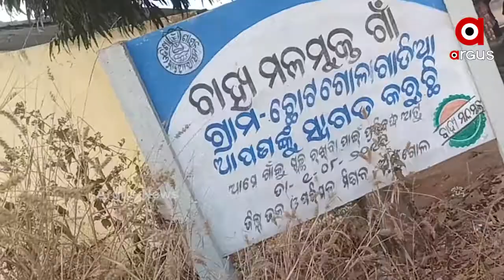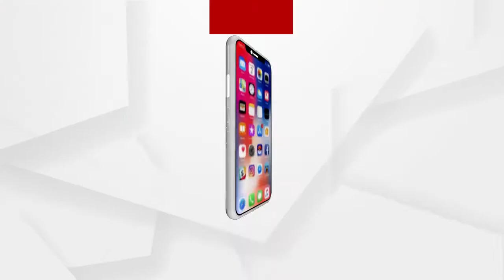ମନରେଗା ଯୋଜନାରେ ମହାଦୁର୍ନୀତି , ଗୋଟିଏ କାମ ଦୁଇଟି ଫଳକ...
ମନରେଗା ଯୋଜନାରେ ମହାଦୁର୍ନୀତି , ଗୋଟିଏ କାମ ଦୁଇଟି ଫଳକ ,ମେସିନ୍ କରୁଛି ମନରେଗା କାମ
ଫଳକ ଲଗାଇ ଲକ୍ଷ ଲକ୍ଷ ଟଙ୍କା ଚଳୁ I ଅନୁଗୁଳ ଜିଲ୍ଲା ଛେଣ୍ଡିପଦା ବ୍ଳକ ଅନ୍ତର୍ଗତ ବାହାଳସାହି ପଞ୍ଚାୟତର ଗୋଳାଗାହିଆ ଗାଁରୁ ଆସିଲା ସାଂଘାତିକ ଅଭିଯୋଗ ।..